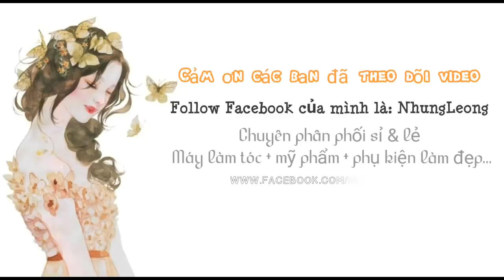DIY - Quần Jean Cũ Lỗi Thời Sẽ Trở Nên Đẹp và Thời Trang Hơn Với 4 Cách F5 | Yêu Làm Đẹp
Video này mình sẽ chia sẻ với các bạn 4 cách để tự f5 lại những chiếc quần jean cũ  , biến chúng thành những chiếc váy, yếm jean cực kì thời trang nhé !

► Cảm ơn bạn đã xem video từ channel Yêu Làm Đẹp.